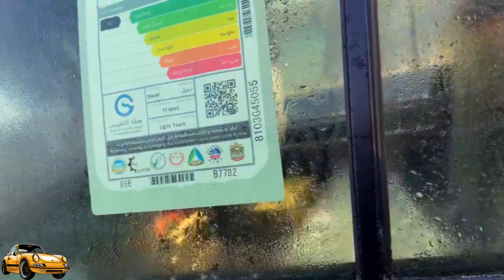New Toyota GR Land Cruiser Detailed Review!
Introducing the latest addition to the Toyota lineup – the Land Cruiser GR Sport! This colossal 7-seater marks the first brand-new release in the Land Cruiser series in a whopping 16 years. The question on everyone's mind: was the lengthy wait worthwhile?

When it comes to design, the Land Cruiser GR Sport maintains the unmistakable Land Cruiser identity, characterized by its broad body and imposing front grille. The GR Sport edition takes it up a notch with enhancements like sporty front and rear bumpers, distinctive alloys, and GR badging both inside and out.

Stepping into the interior, it exudes a quintessential 'Toyota' feel – not overly extravagant but certainly not lacking in aesthetics. The dashboard features a range of physical buttons, and the cabin boasts high-quality materials, showcasing exceptional build quality. While the touchscreen infotainment system on the dash falls short in performance, the saving grace lies in the standard inclusion of Apple CarPlay and Android Auto.

Under the hood, the Land Cruiser GR Sport offers three engine options, with the pinnacle being a robust 3.5-litre twin-turbo V6 churning out an impressive 415hp.

Pricing for the Land Cruiser range starts at just over £52,000 and reaches around £89,000 for the GR Sport edition. However, there's a significant catch – the GR Sport won't be available in the UK! The burning question remains: if it were offered here, would you opt for it, or would you consider a different 7-seater?